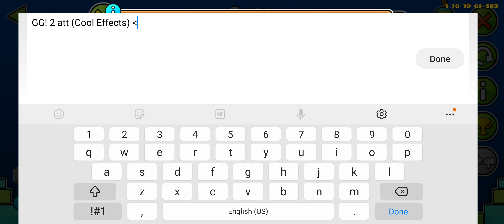Omen by ilTesseractli - Geometry Dash 2.11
effects is soo cool! ;)